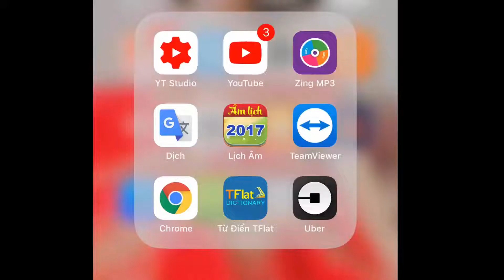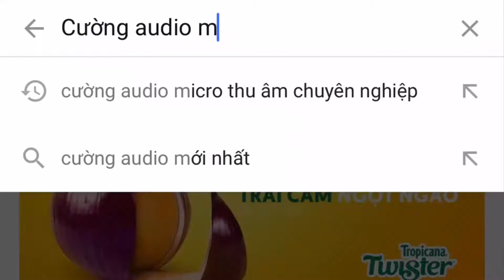Xin Em Đừng Khóc Vu Quy | Phương Maria | Sound Card XOX K10, Micro Thu Âm AMI BM900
micro microthuam micthuam Xin Em Đừng Khóc Vu Quy | Phương Maria | Sound Card XOX K10, Micro Thu Âm AMI BM900

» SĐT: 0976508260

Xin Em Đừng Khóc Vu Quy

Đừng nhìn nhau chi mà hoen lệ bờ mi
Tình dù chưa phai không tránh được từ ly
Ai biết đời mai sau bao giờ, ai biết đâu ngờ
Tình hai chúng ta, lẽ nào phôi pha.

Xót xa từng kỷ niệm đầy vơi
Lòng mình muối sát sao không mặn người ơi
Trăng nước còn đây em đâu rồi ngăn cách phương trời
Hận tình khóc tang, trọn đời riêng mang.

[ĐK:]
Xe xe hoa đưa em về ngỡ ngàng
Là đoàn xe tang tiễn hồn anh sang
Ngục tối đau thương, độc hành đêm trường
Điệp khúc yêu đương chỉ còn cung buồn não nùng.

Đớn đau từng tiếng lòng người ơi
Trời đày hai đứa ôm cách biệt hai nơi
Lau mắt rồi thôi xin ráng cười làm vui lòng người
Đành chờ kiếp sau, hẹn lại yêu nhau.